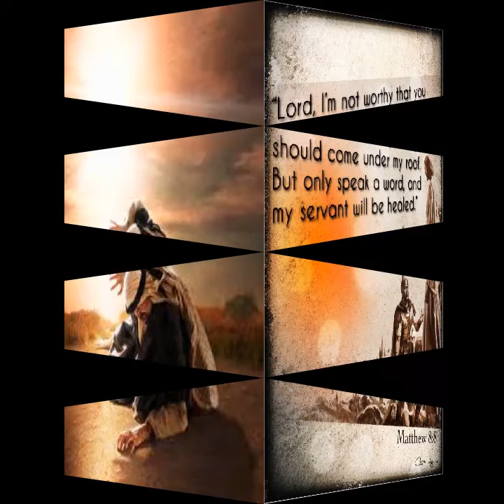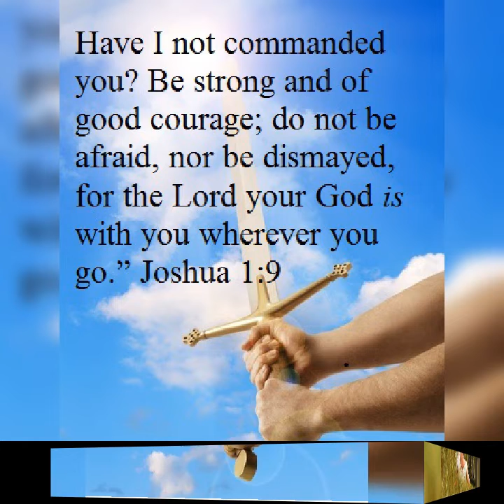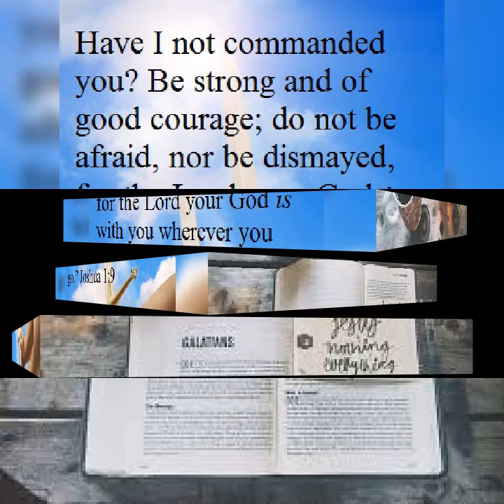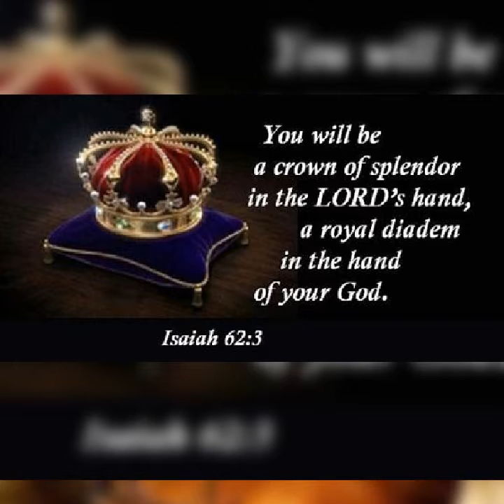God is good